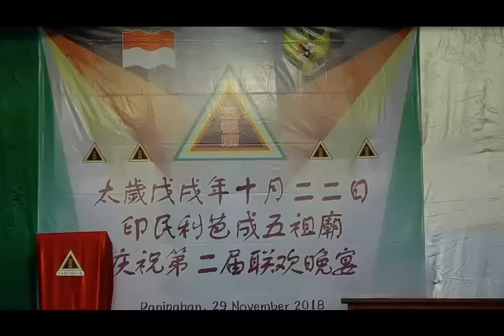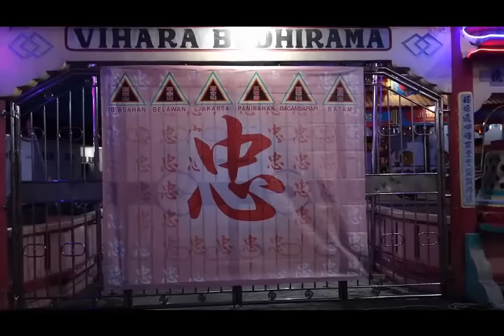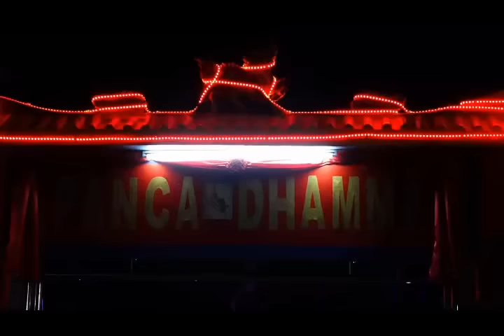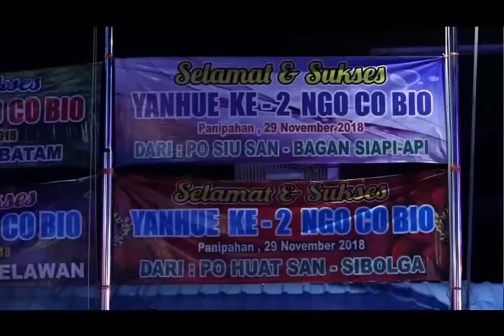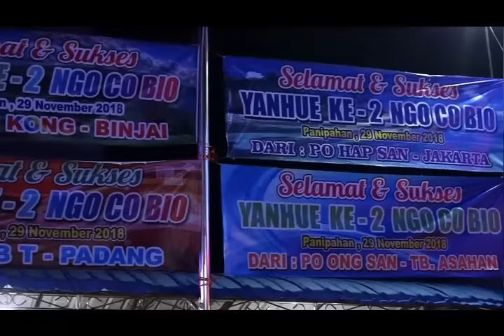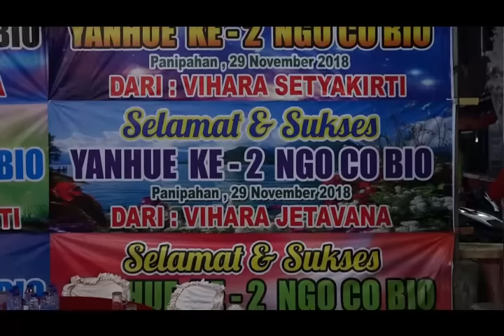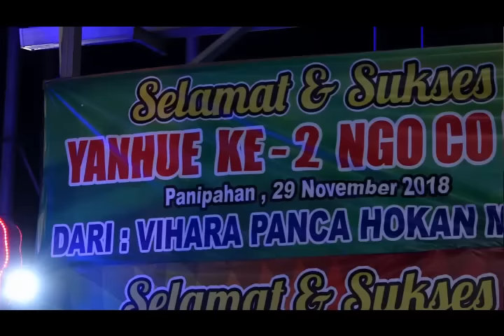YAN HUE KE 2 NGO CO BIO DI PANIPAHAN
10 GWE 22 TAHUN 2018 DI NGO CO BIO PANIPAHAN